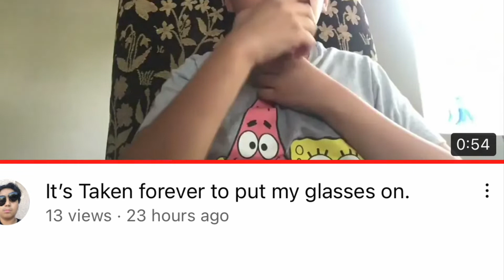Cool Henry the Movie/ Trailer